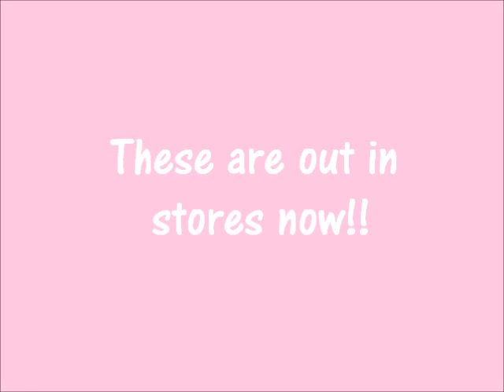New Bratz Slumber Party Dolls!!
The new Bratz Slumber Party dolls! They are out now!